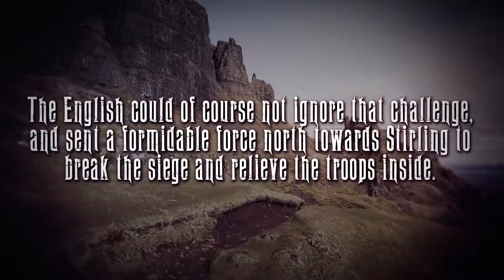SABATON Blood of Bannockburn OFFICIAL LYRIC VIDEO